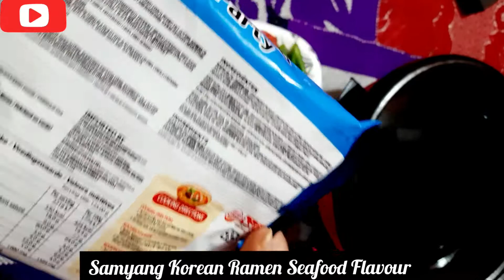How to make Samyang Korean Ramen Seafood Flavour || Sraboni's Kitchen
How to make Samyang Korean Ramen Seafood Flavour
Easy to make.. very tasty

Copyright to the real owner
Don't forget to turn on the bell icon!!